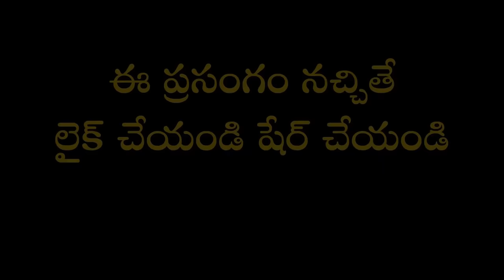పూజామందిరంలో దేవుళ్ళ చిత్రపటాలు ఎక్కువైతే ఏం చేయాలో చూడండి | Garikapati Latest Speech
పూజామందిరంలో దేవుళ్ళ చిత్రపటాలు ఎక్కువైతే ఏం చేయాలో చూడండి.

డా.గరికిపాటి నరసింహారావు గారు రచించిన తాజా పుస్తకం " వ్యక్తిత్వ దీపం" (వ్యక్తిత్వ వికాస వ్యాస సంపుటి) ఇంటికి తెప్పించుకోవాలనుకునేవారు ఈ లింక్ ద్వారా పొందవచ్చు